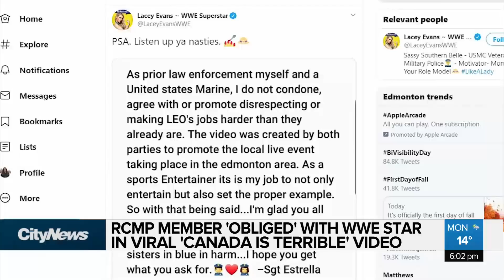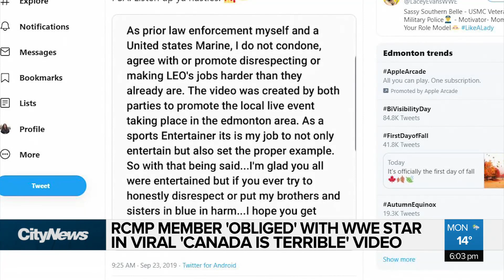RCMP member ‘obliged’ with WWE Star in viral ‘Canada is terrible’ video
RCMP confirm WWE star Lacey Evans' "Canada is terrible" video was staged—but the ticket was real. Rachelle Elsiufi explains.